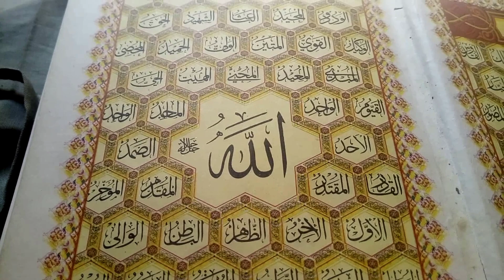Nafarman aulad ke liye wazifa - Aulad ko farmabardar banane ka wazifa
Welcome to Muslim Community; Nazreen is video mein ap ko na farman aulad ko qabu karen ka aik asaan wazifa bataya ja rha he ke agar aulald na farman ho gai he or maan baap ka kehna ni manti he koi bhi hukam ho us ko pora ni karti he to is ke liye ye aik khas amal he ap is ko kar len In Sha Allah aulad kitni bhi na Farman kiyon na ho  is wazifa ke bad wo ap ki easi farman Badar hogi ke jesy wo na farman thi hi ni ap ko koi bhi hukam hoga to us ko follow kare gi In Sha Allah.